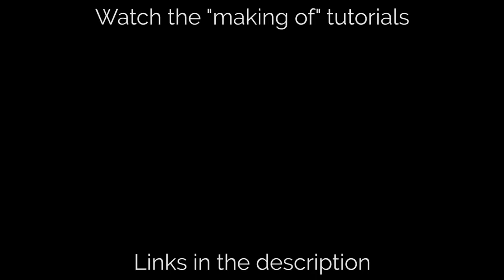Ren Kai "Fly" | Dir: Danny Ruan | DP: Tom Antos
Video for Ren Kai directed by Danny Ruan. Shot by Tom Antos... BTS on my
⬇️More INFO below⬇️

VIDEO CREDITS:
Production: Garage Filmakers
Director: Danny Ruan
Producers: Voriska Knuth
DP: Tom Antos
Production Designer: Jessica Manzano
Art Director: Voriska Knuth
Stylist: Génesis Santillán
Assistant Producer: Nicole Lino
Editor: Danny Ruan
Colorist: Danny Ruan
VFX Artist: Tom Antos
First Assistant Camera: Joao Medina
Gaffer: Johannes Orejuela

Mixing - Sergio Vivar
Recording Studio - La Real Sociedad
Mastering - Alberto Cutolo
Mastering Studio - Massive Arts

LYRICS:
Sometimes it feels just like a deep whole inside
Nothing worth to fill it up, clear the mind
Things in life you can't explain or keep with lies
One day they'll change, close your eyes, its paradise

I will trust you
I will love you
I will let you lead my way tonight

Give me reason; give me strength to stay alive
Can't you see, that there are walls on all sides
Doors that close every time we try to strive
Believe that faith will move it all, take you high

And I will trust you
And I will let you lead my way tonight

Just know that everything will turn out fine
Your hand to hold, your voice to comfort my
My soul will fly

You are my, you are my, you are my, you are my, you are my

You are my savior (You are my savior)
You are no stranger (You are no stranger)
I want your love (I want your love)

You are my savior (Lead my way)
You are no stranger (Make me strong)
I want your love (Make me strong)

You are my savior
You are no stranger